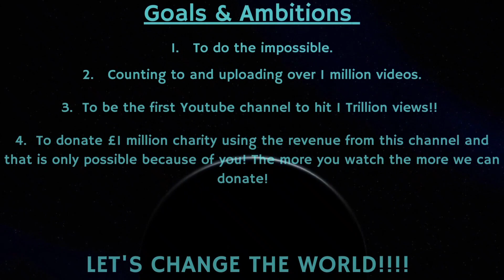Counting to ONE MILLION!!, This is Number 80,502